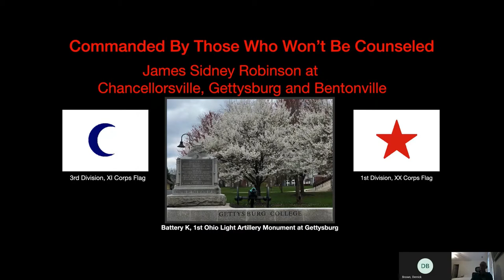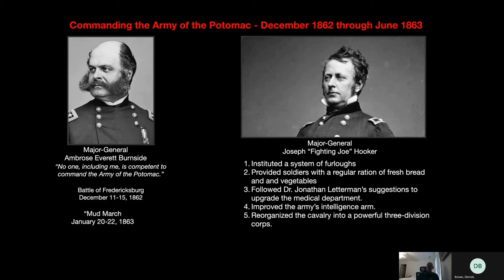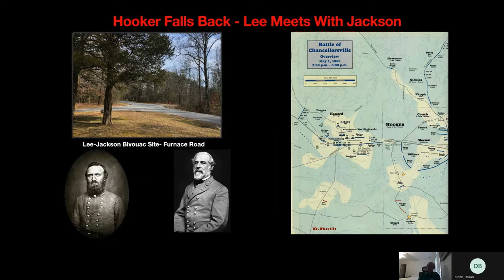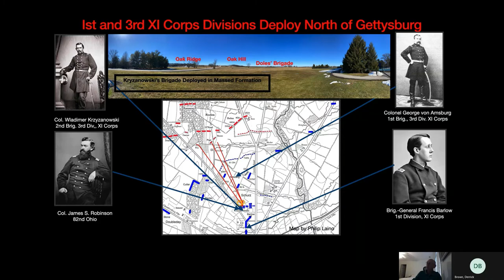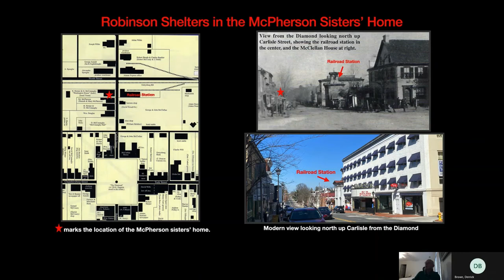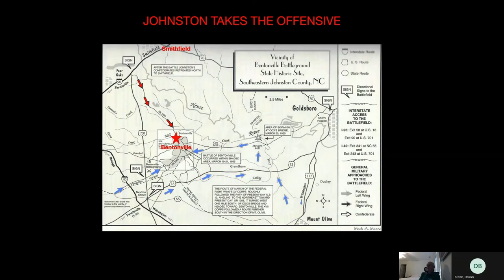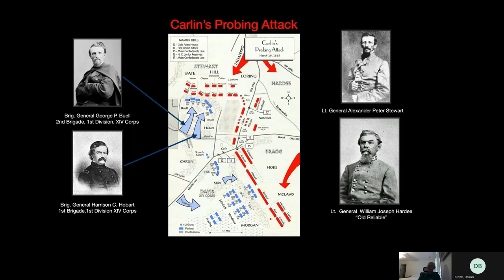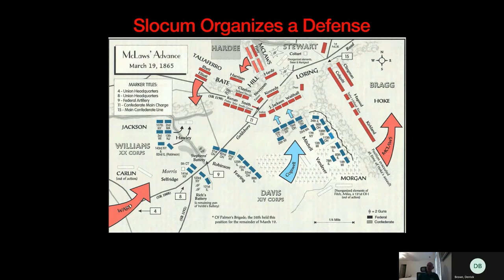Bentonville 156: Robinson at Chancellorsville, Gettysburg, Bentonville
Join us for night 3 of Bentonville 156: A Carolinas Campaign Virtual Event!

In this video, battlefield historian Dean Harry presents "Commanded By Those Who Won't Be Counseled: James Sidney Robinson at Chancellorsville, Gettysburg, and Bentonville" as he discusses Robinson and his experiences across the three battles of Chancellorsville, Gettysburg, and Bentonville. We hope you enjoy!